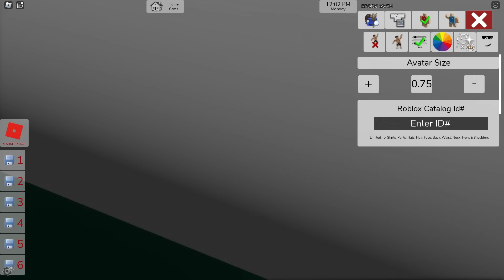MISE À JOUR DU CLUB DE VACANCES SUR BROOKHAVEN ROBLOX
La nouvelle Mise à jour de Roblox Brookhaven vient de sortir avec une nouvelle maison, un club de vacances, une scène pour les spectacles, un terrain de basket et pleins de secrets !